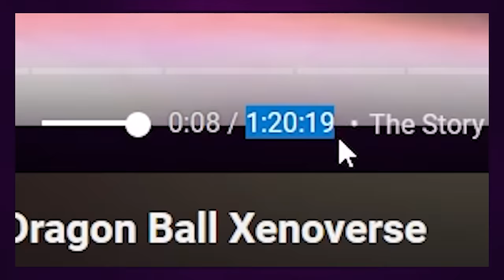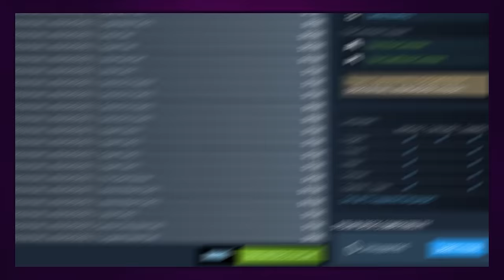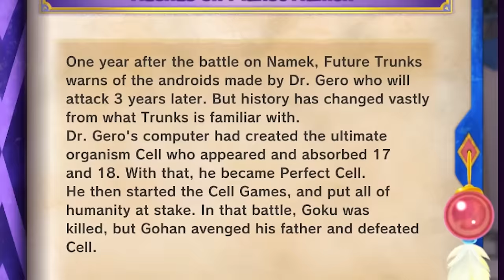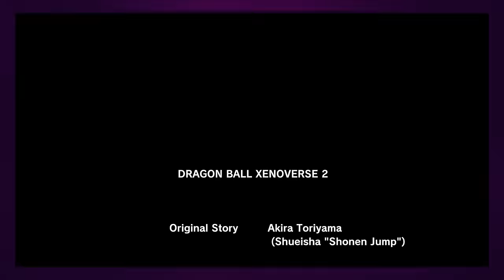The Insane Story of Dragon Ball Xenoverse 2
Xenoverse 2 was released a year after the first game in 2016. Even though the game is almost a decade old it still receives quite a bit of support from the developers with regular updates and DLC. It is available on multiple different platforms, but for this video I will be playing the pc version released on steam.

Xenoverse 2 is a direct sequel to Xenoverse 1, and while you don't need to know the first game's story to understand the second, it does make it easier to follow. I do have a video that goes over the entirety of Xenoverse 1’s story that you can watch, if you want.

Music

Normal Battle: Remastered ► Pokémon Colosseum

Dragon Ball Z: The Legacy of Goku I - Earth VS Saiyans (Cover)

Chapters

00:00:00 - Bardock's Last Stand
00:01:31 - Dragon Ball Xenoverse 2
00:02:08 - Welcome to the Time Patrol
00:04:59 - Raditz Attack
00:09:14 - Creating the Warrior of Time
00:11:37 - Parallel Quests
00:17:13 - The Saiyan Threat
00:21:36 - The Plot Thickens…kind of
00:24:04 - The Conton City Rifts
00:25:29 - Ruckus on Planet Namek
00:29:22 - Local Man Lays Egg
00:29:46 - The Ginyu Force Strikes
00:34:31 - The Galactic Emperor
00:41:22 - Conton City Tour
00:45:28 - A Desperate Future
00:55:40 - Android Warfare
01:01:16 - Decisive Battle with Majin Buu
01:08:57 - God of Destruction’s Anger
01:12:43 - The Emperor’s Return
01:17:34 - The Masked Saiyan
01:22:52 - Warrior from the Demon World
01:33:09 - An Unknown History